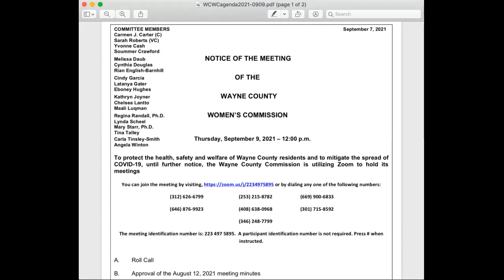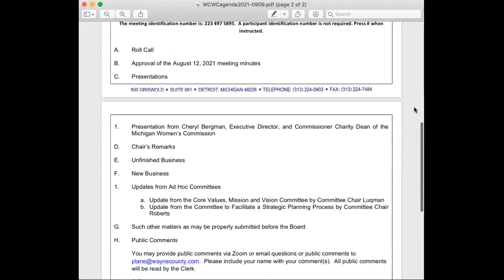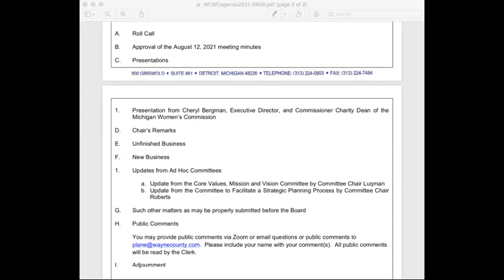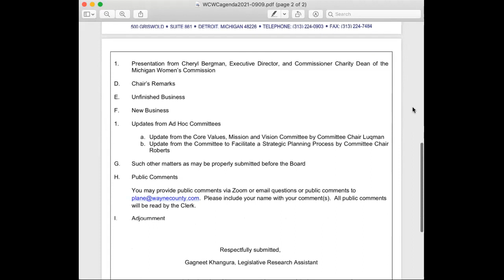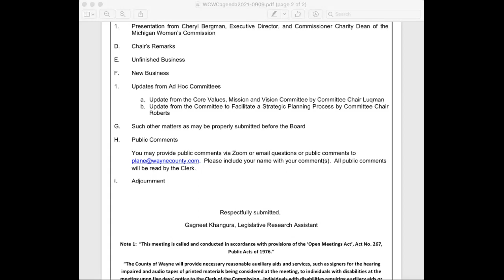Wayne County Women's Commission 9/9/21